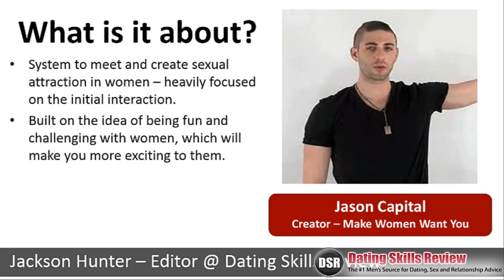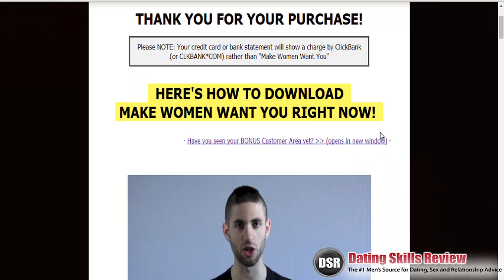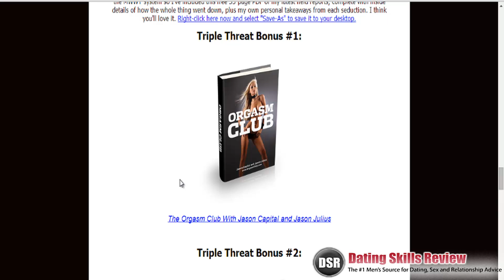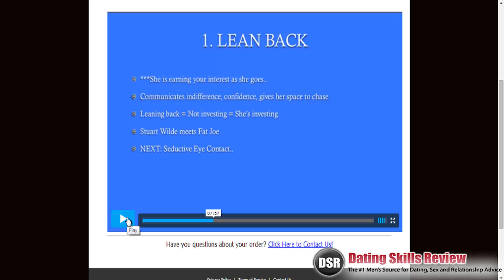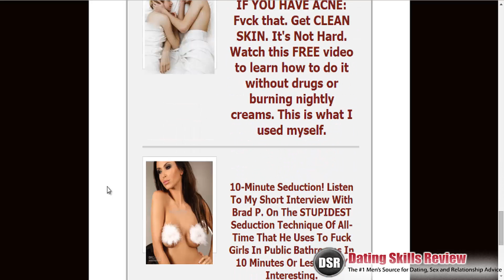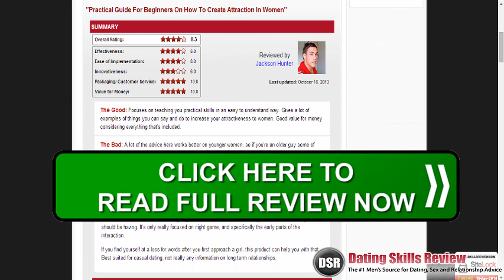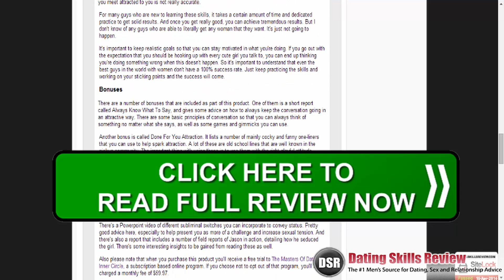Make Women Want You Review - The Good, The Bad of Jason Capital's Dating System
Make Women Want You Review Jason Capital's Book and System Reviewed with an inside look at the book and what it contains, and the bonuses.

This review was produced by Editor Jackson Hunter of DatingSkillsReview.com in May 2014.

To access Jason Capital's Make Women Want You System

The Make Women Want You System got a solid rating from us - much better than the majority of courses we review on Dating Skills Review. We discuss why in this video review in "The Good", and also point out the course's weaknesses in "The Bad".

This video review contains a couple of other things you may find interesting:
A) We give you a look at the different downloads you get with the course (books, audios) and show you what type of content you get.
B) Some background on who Jason Capital is and where he came from.

In this Make Women Want You (MWWY) free video review we only include highlights of the review. See the full review here:

For 100s more of our editorial reviews on dating, relationship and sex advice check out

To download our free FastTrack to dating mastery guide go